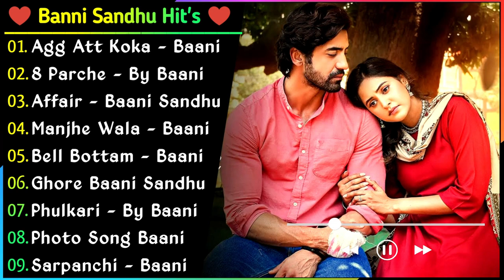Banni Sandhu New Punjabi Songs | All New Punjab jukebox | Best Banni Sandhu Punjabi Song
Banni Sandhu New Punjabi Songs | New Punjab jukebox 2022 | Best Banni Sandhu Punjabi Song | New Song.

baani sandhu new song agg att koka kehar status,
baani sandhu new song audio,
baani sandhu new song aag ka kahar,
baani sandhu new song agg att koka kehar dance,
baani sandhu new song a to z,
baani sandhu new song agg att koka kehar lyrics,